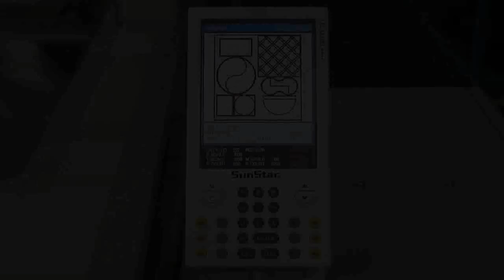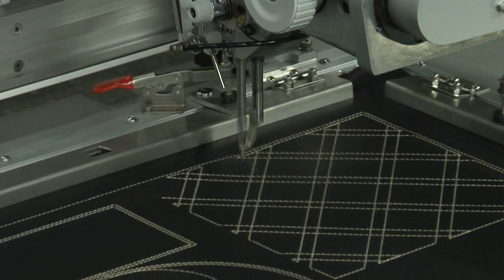SunStar Head Turning Machine ( Bridge Type)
What a perfect stitch !!!
Please get the perfect stitch with SunStar Head Turning Machine